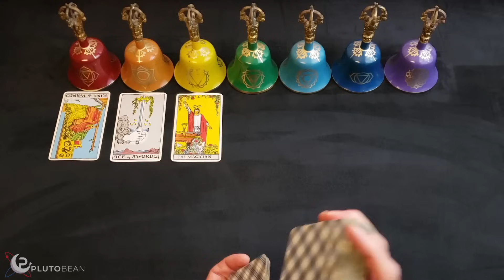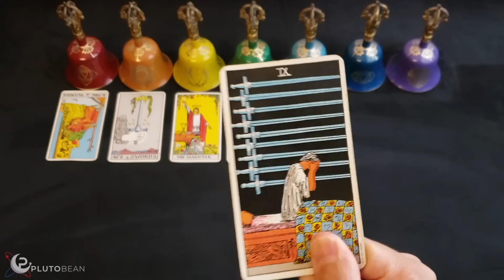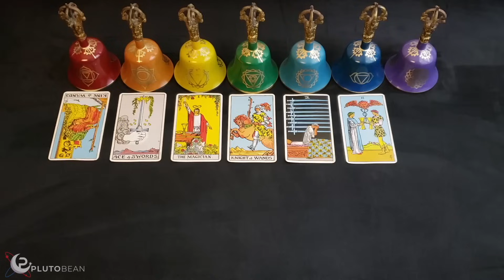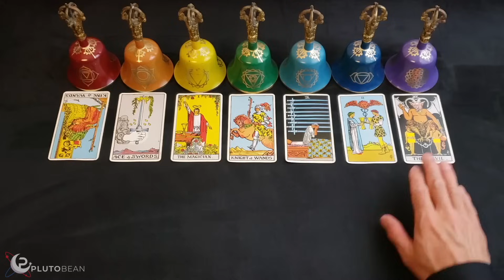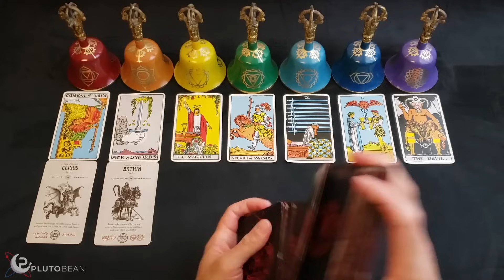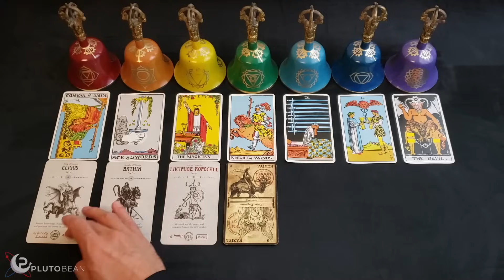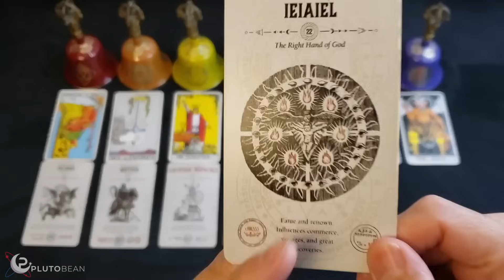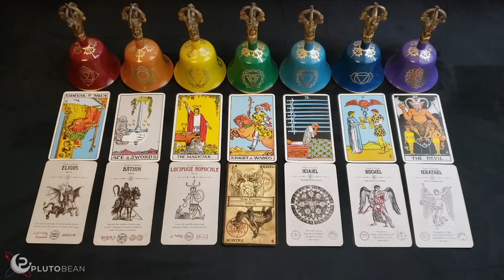VIRGO "THE DICTATOR & THE DIVINE CHILD" God Saw Everything - October Tarot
PODCAST
APPLE PODCAST

MUSIC
AMAZON MUSIC

*Angel Tarot
*Occult Tarot
*Heaven and Hell Tarot